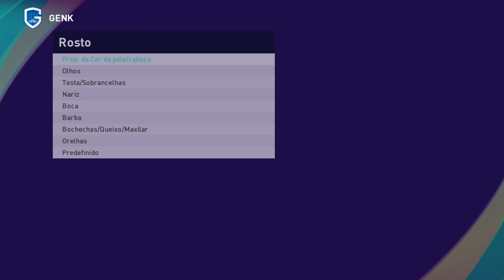Maarten Vandervoordt PES 2021 - How to create | Como fazer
Jogador do Genk